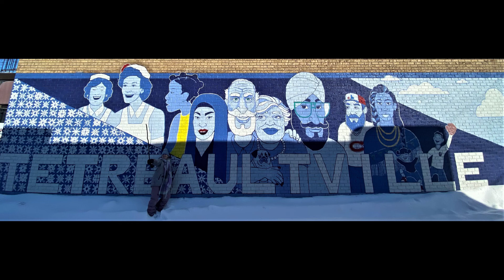Les charmes méconnus de Montréal.31.Par Sarah Dumouchel et Patrick Doucet (murales de Montréal)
Musique: We are the champions (Queen) interprétée par Lola & Hauser

Murales: 1367e à 1397e

J'ai commencé à faire des photos des murales de Montréal avec Sarah durant l'été 2018, pour le plaisir, pour nous faire des souvenirs et pour l'éveiller à la beauté dans la ville (elle avait 6 ans). Durant la pandémie, nos explorations urbaines sont véritablement devenues notre divertissement principal, aussi bien pour elle que pour moi. Après plus de 1300 photos de murales (et quelques centaines de la ville), nous nous promenons toujours dans les rues et les ruelles, pour le plaisir, pour nous faire des souvenirs et pour découvrir encore la beauté dans la ville...
Merci à tous les muralistes!
Pour voir les plus belles murales de Montréal #1, comme Sarah et moi les avons vues, voir Les charmes méconnus de Montréal.17